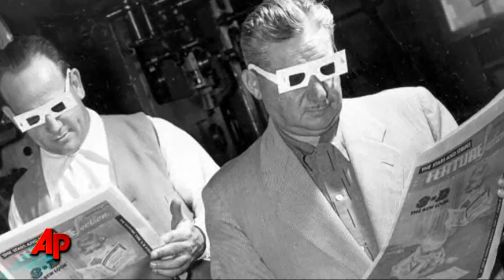3-D Technology Continues to Struggle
3D technology has been the wave of the future for more than fifty years now. Yet despite decades of work, today's 3-D technology offers, at best, an incomplete illusion, and at worst, makes people uncomfortable or even sick. (Jan. 20)